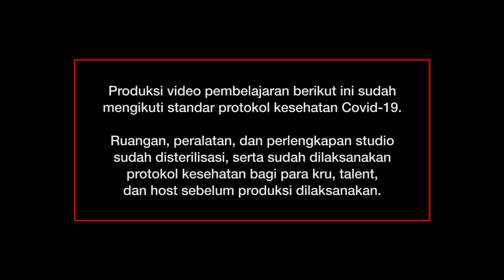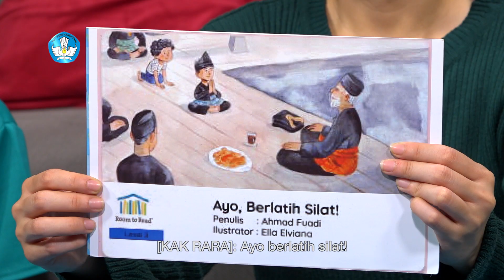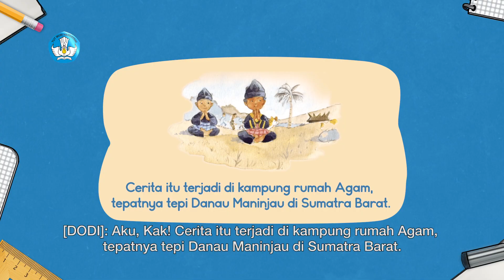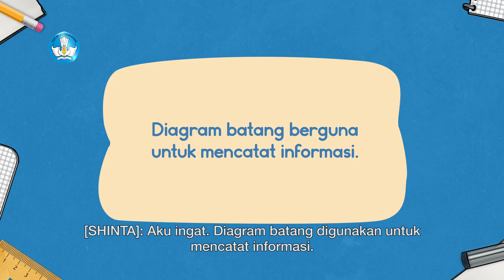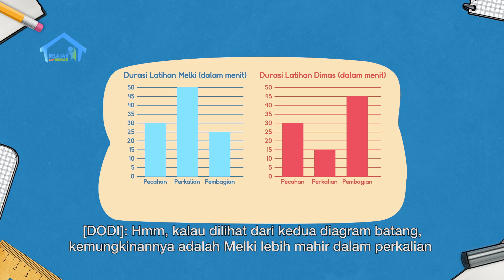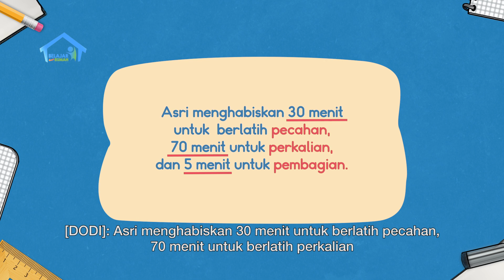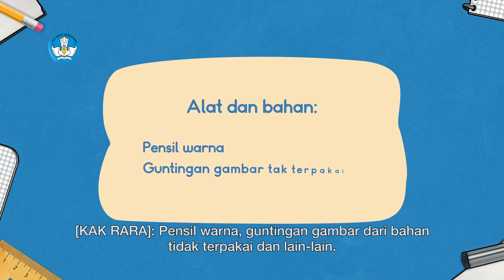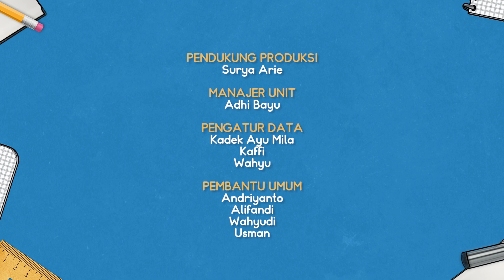BDR | SD Kelas III | Episode 95 - Jadi Kuat dan Mandiri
Dodi senang karena baru mengerjakan tugas sekolahnya sendiri. Kak Rara mengatakan, ada banyak hal yang bisa dilakukan secara mandiri seperti membaca, menulis dan menghitung. Setelah itu, mereka membaca cerita berjudul “Ayo, Berlatih Silat!”. Shinta mendapatkan beberapa kosakata baru dari bacaan itu, yaitu Silat, Berlatih, Kuda-kuda, Aksi, Kokoh, lalu membuat kalimat dari kosakata tersebut. Selanjutnya Dodi dan Shinta mengulang kembali diagram batang. Setelah selesai, Dodi mengerjakan latihan soal: berapa menit Desi dan Asri berlatih pecahan, perkalian dan pembagian. Kemudian Kak Rara mengajak Dodi dan Shinta untuk mencicil Proyek Akhir Minggu, yaitu menempel empat karya terbaik selama setahun ini.